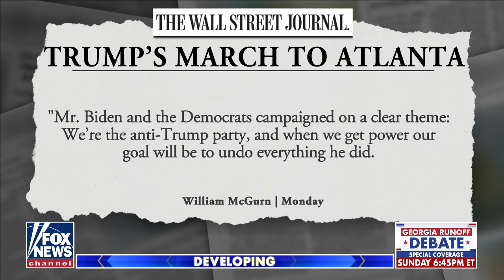Trump’s legacy is ‘on the chopping block’ in Senate runoffs: Bill McGurn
WSJ’s Bill McGurn says Biden’s goals would be ‘much more difficult’ to achieve under a Republican-led Senate.